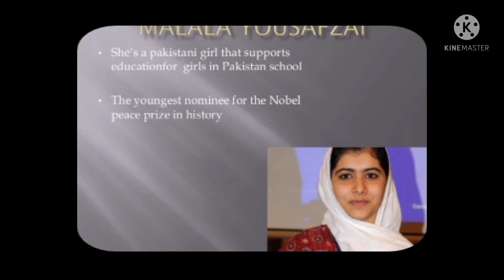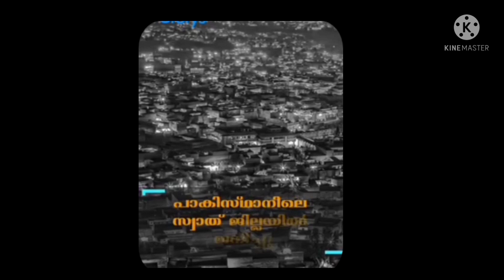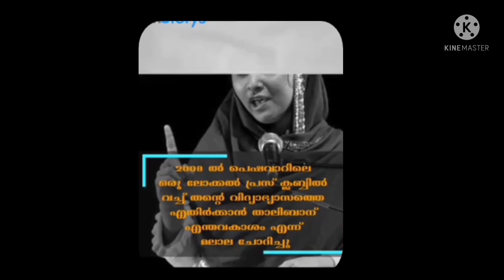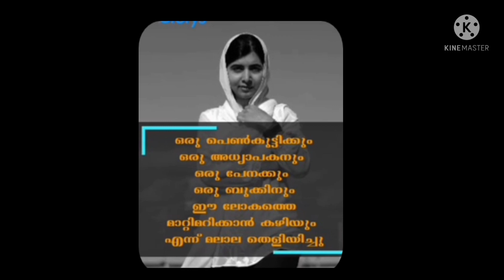മലാലദിനം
ഹോളി ഗോസ്റ്റ് ബി.എച്ച്.എസ്. മുട്ടുചിറ
മാതൃഭൂമി സീഡ് ക്ലബ്